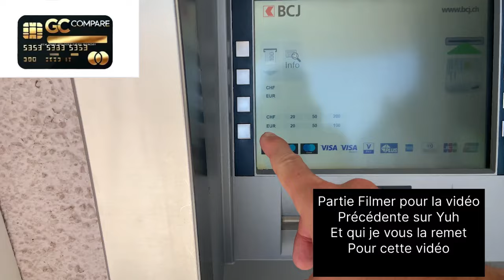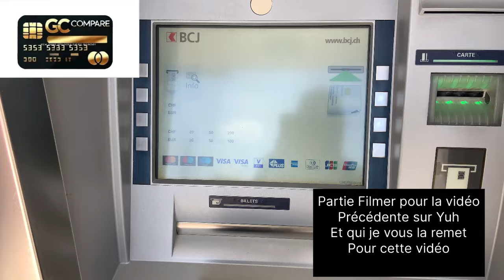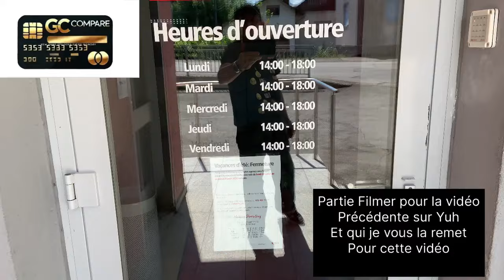Ouvrir un compte à la banque cantonale du jura suisse 🇨🇭 ?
Ouvrir un compte à la banque cantonale du jus suisse 🇨🇭 ?

Site comparateur de banque
Si vous souhaitez faire un don  pour la
chaîne